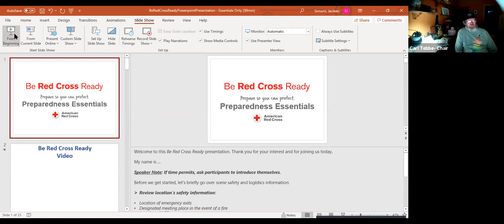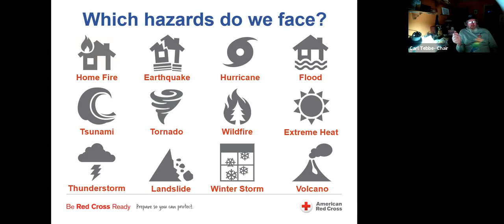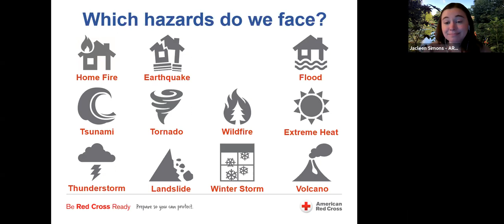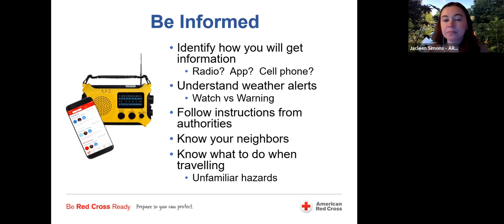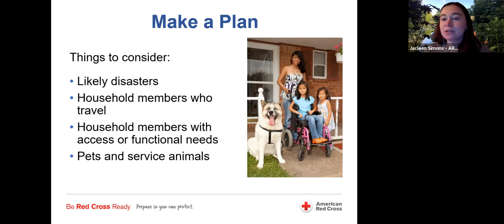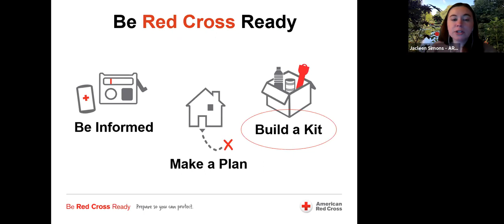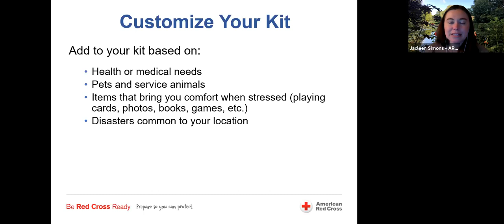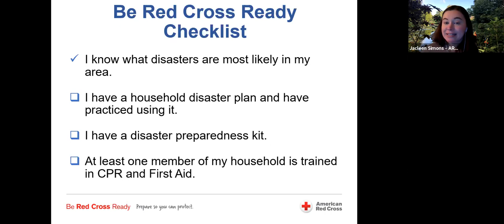Beaverton West Slope NAC - March 16, 2021 meeting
Agenda
1. Call to Order, Welcome / Introductions
2. Beaverton Police Report – Ofc. Wilson
3. Tualatin Hills Park & Rec Report – Troy Schader
4. City Update – Lani Parr
5. Red Cross Emergency Preparedness Presentation
6. Beaverton Committee for Community Involvement (BCCI) report- Terry Lawler
7. Old Business
8. New Business, Visitor Comments
9. Adjourn

Attendees:
Lani Parr - Staff Liaison
Joe Whittington
Chris Swenson
Isha
Herr und Frau Todd Knaupp
Dieter Loibner
Jacleen Simons - ARC
Rebecca Knight
Kent Slack
Carl Tebbe - Chair
Terry Lawler
Kim Haughn - TVF&R